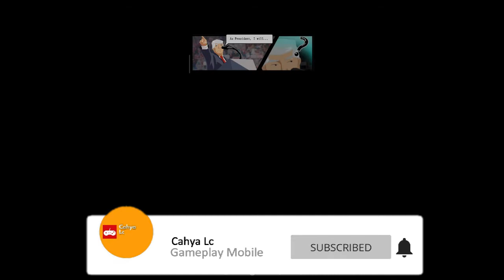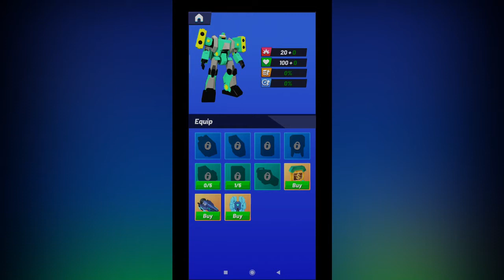Idle Robot Inc MAX LEVEL 🔥🔥 Gameplay Walkthrough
Mod Apk Idle Robot Inc MAX LEVEL 🔥🔥 Gameplay Walkthrough